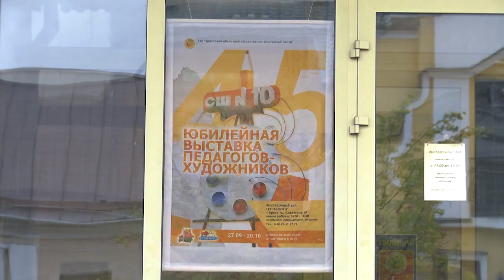2024-10-03 Выставка педагогов-художников СШ №10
Учитель – это ключевая фигура в формировании и становлении личности. И как важно найти наставника, который не только обучит, но и вдохновит на создание чего-то уникального и неповторимого. Ко Дню учителя в выставочном зале, появилась уникальная экспозиция с работами педагогов-художников средней школы № 10. Открытие выставки прошло в кругу близких коллег, учеников и любителей искусства. Свои редчайшие работы представили мэтры творческого учреждения образования и поделились историей создания шедевров. Работы, украсившие зал, удивили большим разнообразием техник, стилей и исполнений. Наши корреспонденты побывали на открытии и вдохновились яркими и креативными произведениями искусства.

*Наши контакты:*
✅Телефон горячей линии:
54-63-67